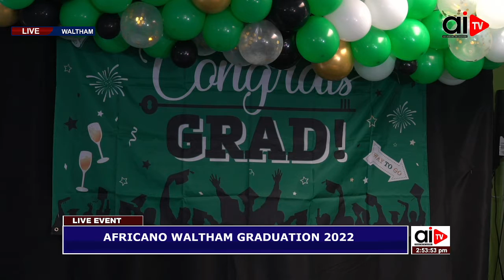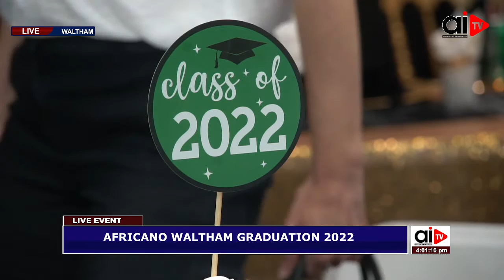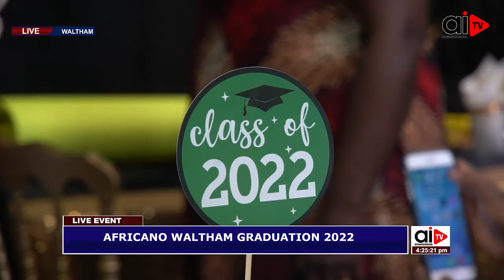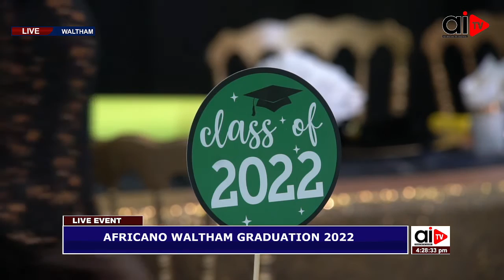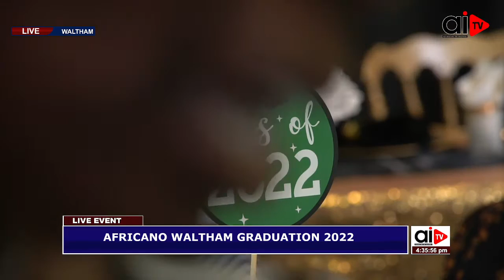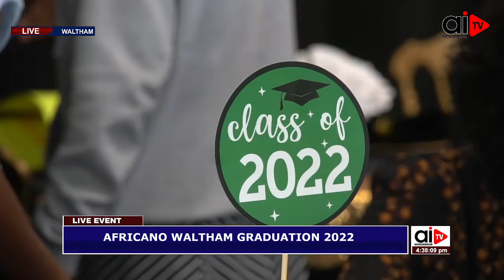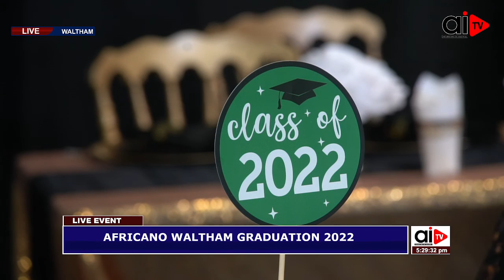AFRICANO WALTHAM GRADUATION 2022!!